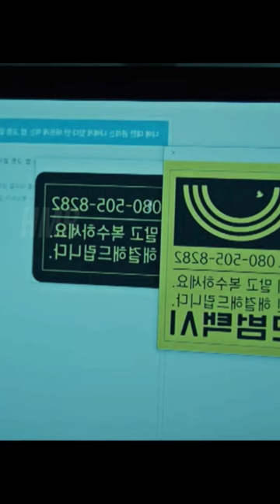Bullied Kid Cant Take It Anymore Bully Gets Taught A Lesson Movie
Voice over is from elevenlabs (Attribution)

bully gets taught a lesson movie bullying movies bullied boy gets revenge